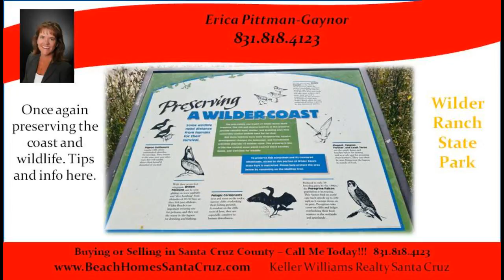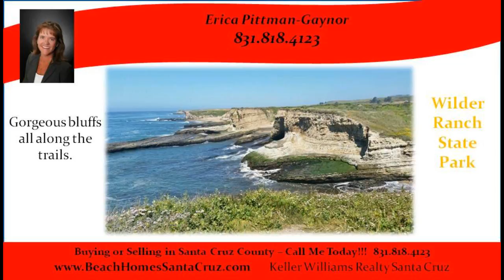Great ocean spots in Santa Cruz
Great ocean spots in Santa Cruz - Step back in time to the late 1800s and visit an early dairy ranch. You can explore Californias early ranching history by visiting an 1897 Victorian home, or experience a 1896 water-powered machine shop. Bring a picnic to enjoy on the front lawn, and visit the farm animals. With more than 35 miles of trail, you can adventure into the Santa Cruz Mountains or walk along the coastal bluffs. Wilder Ranch offers 35 miles of hiking, biking, and equestrian trails. The 1800s dairy ranch, or cultural preserve, includes historic buildings and farm animals. Vehicle Day-Use Fee: Regular Sized Auto: $10 (Senior $9, age 62 or older) Bus Parking (10-24 passengers): $50 Bus Parking (25+ passengers): $100 Visitor Center & Store: Visitor Services Park Store Special Events